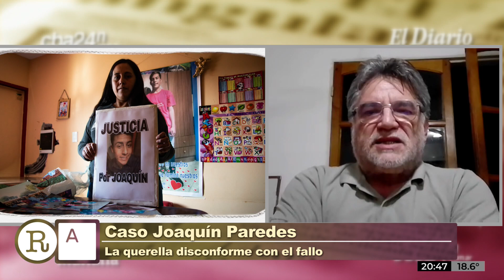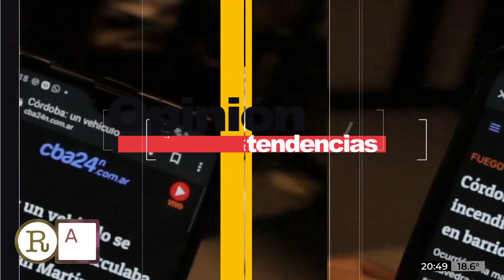El caso Joaquín Paredes con Claudio Orosz en Redacción Abierta